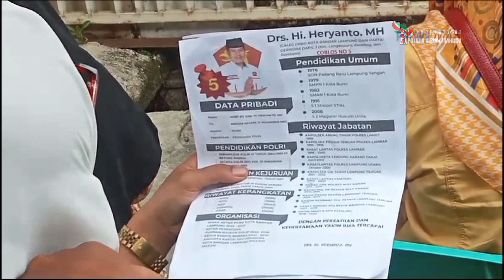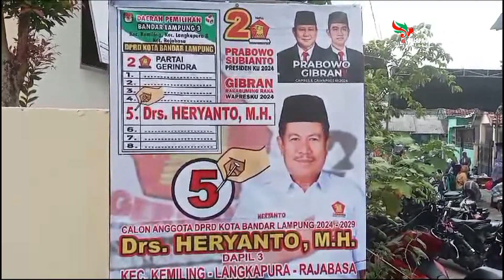Kampanye Perdana Di Kemiling, Heriyanto Ajak Warga Coblos No 5